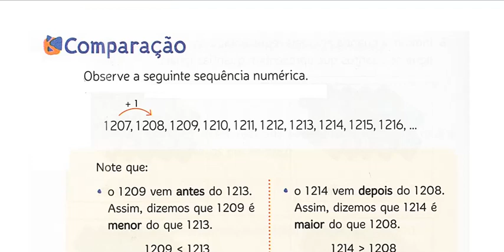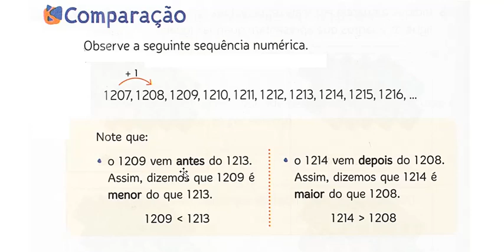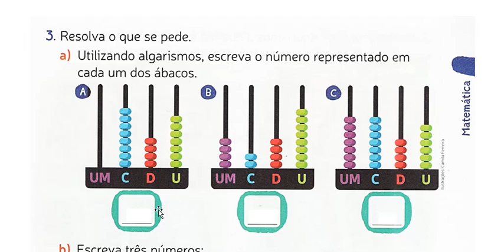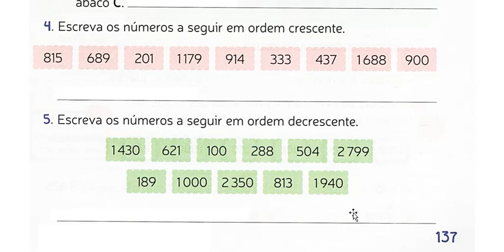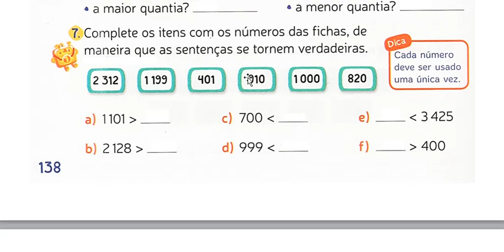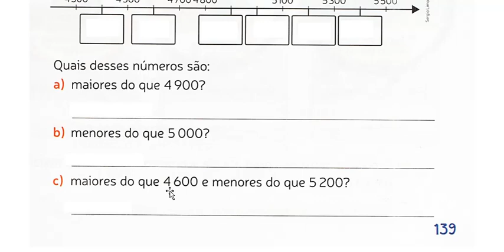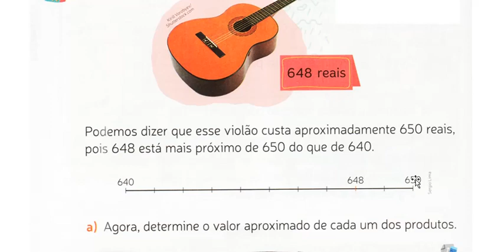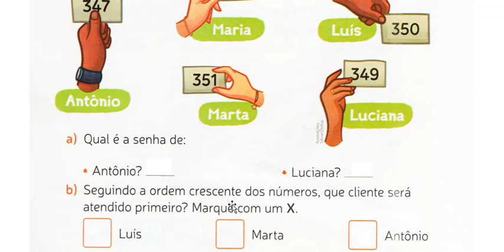Aula de Matemática 3º ano : Comparação